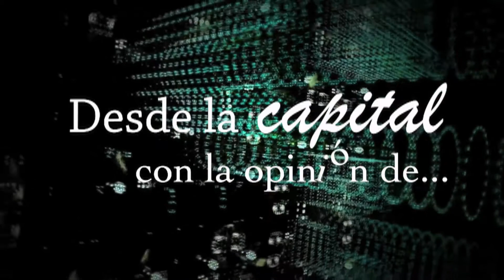DESDE LA CAPITAL 176 2017